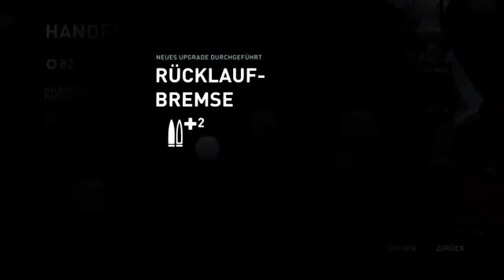weiter geht's mit Lara(PS4)